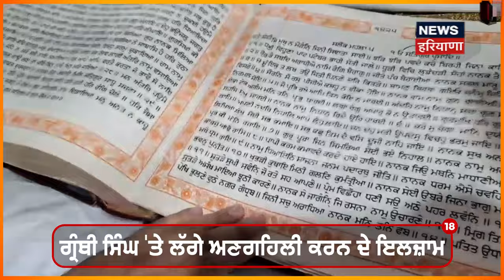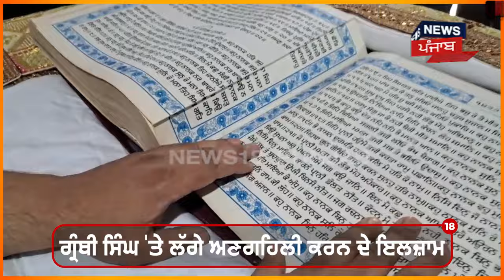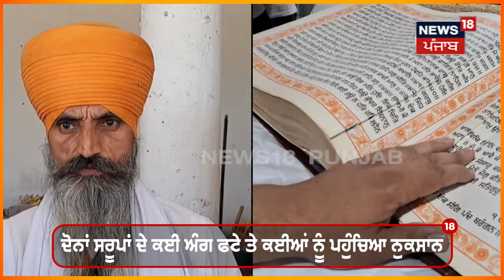Batala News | ਗ੍ਰੰਥੀ ਸਿੰਘ 'ਤੇ ਸ੍ਰੀ ਗੁਰੂ ਗ੍ਰੰਥ ਸਾਹਿਬ ਨੂੰ ਨੁਕਸਾਨ ਪਹੁੰਚਾਉਣ ਦੇ ਇਲਜ਼ਾਮ | N18V